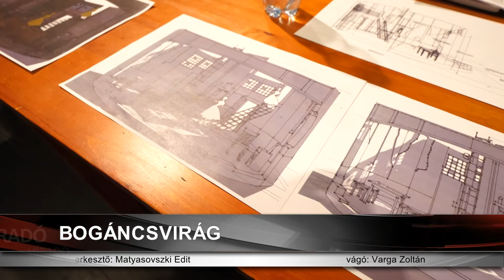Elkészült a Bogáncsvirág. Göttinger Pál saját krimijét rendezte a Krúdy Kamara színpadára.